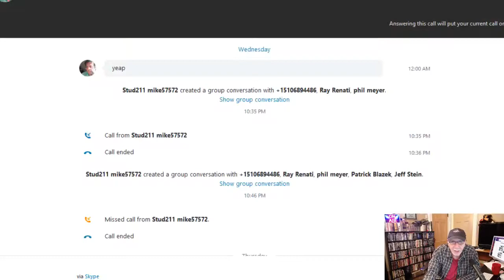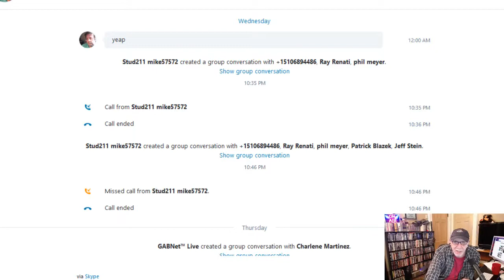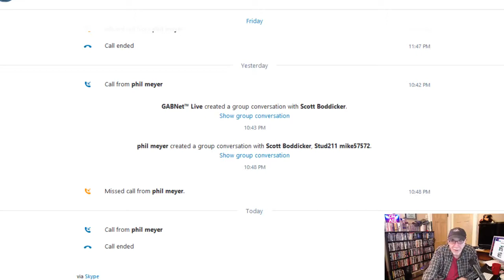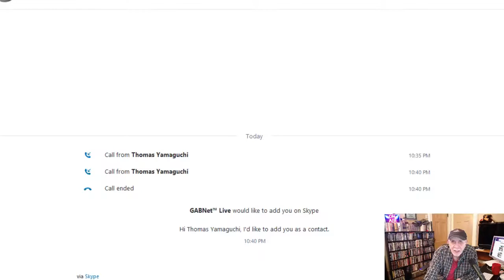Alex Bennett's Ramble 1-24-18 (recorded)